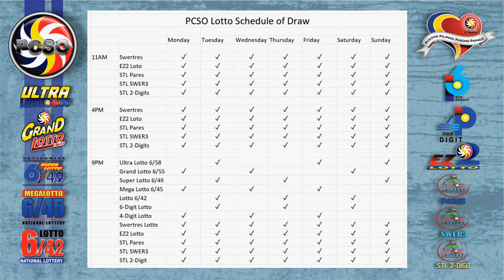6/49 Lotto Result Today, Sunday, June 12, 2022 | Jackpot Prize Reaches up to Php 48,273,062.00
Here are the results of PCSO Lotto today, Sunday, June 12, 2022, 9PM draw for the Swertres/3D Lotto result, and EZ2/2d Lotto Result.

Time Stamps:
00:17 - 6/58 Lotto Result
00:30 - 6/49 Lotto Result
01:01 - Swertres Lotto Result
00:45- Ez2 Lotto Result